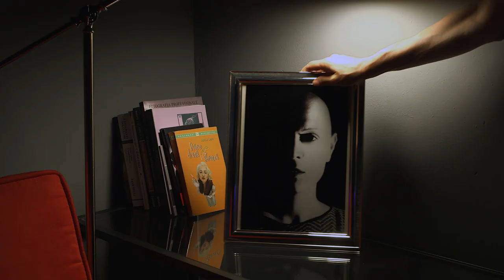promo SOLITUDINI PERICOLOSE prodotto da Pierfrancesco Campanella con la regia di Emanuele Pecoraro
Il promo del cortometraggio “SOLITUDINI PERICOLOSE”, opera prima di Emanuele Pecoraro con Elisabetta Rocchetti e Antonio De Matteo.  Soggetto e sceneggiatura di Lorenzo De Luca, musiche di Marco Werba. Una produzione Pierfrancesco Campanella.